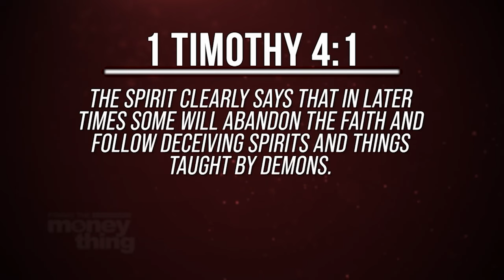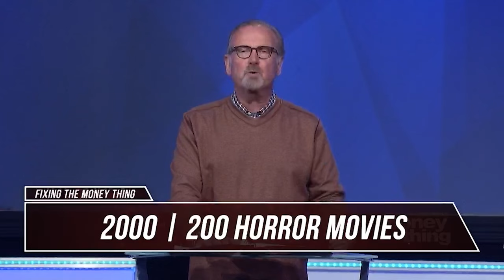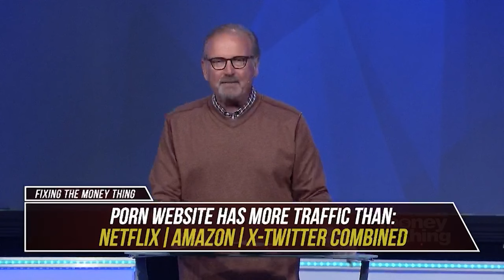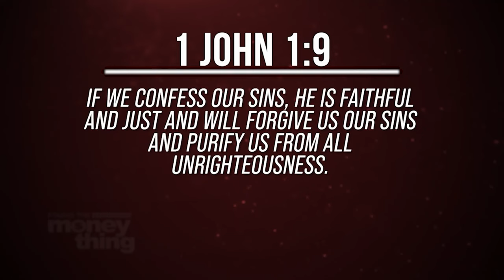Freedom Is Better Than Bondage | Gary Keesee